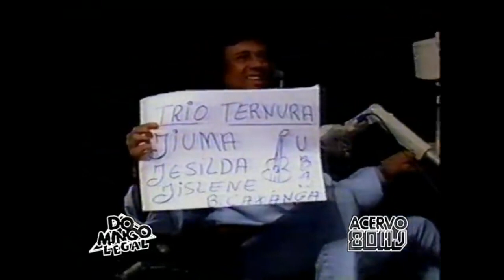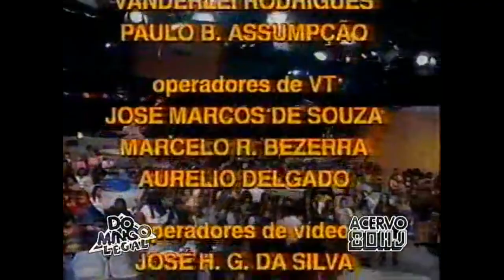Encerramento Domingo Legal - Gugu Liberato - SBT Anos 90